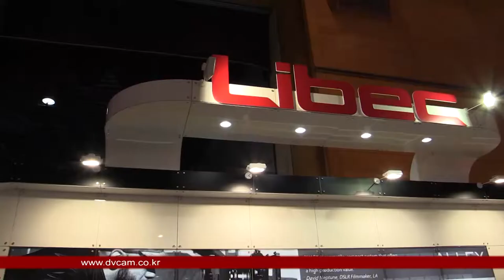Libec RS-250R Tripod : KOBA 2014 Sketch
KOBA 2014 에 전시된 Libec 삼각대 RS-250R 영상 입니다.

관련태그:
Libec 삼각대, 삼각대,RS-250R